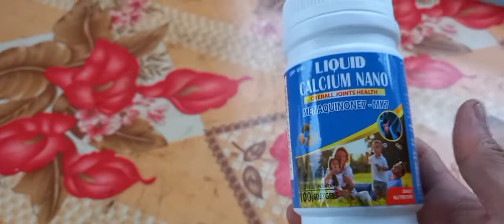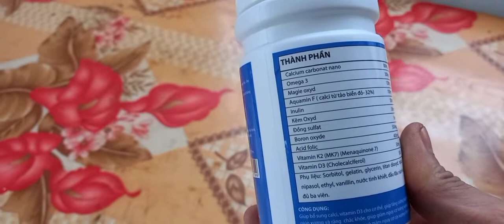Cách Chăm Chó Chuẩn Bị Sinh chó h'mông cộc đuôi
Đây là giai đoạn rất quan trọng đối với một chú chó tới ngày sinh đẻ. Vì cũng giống như con người, quá trình sinh đẻ của chó cũng có thể gặp những biến chứng, nguy hiểm mà khó lường trước được. Cho nên, thời gian này lúc chó cưng rất cần sự quan tâm đặc biệt của chủ nhân